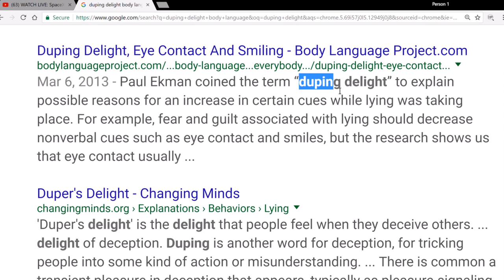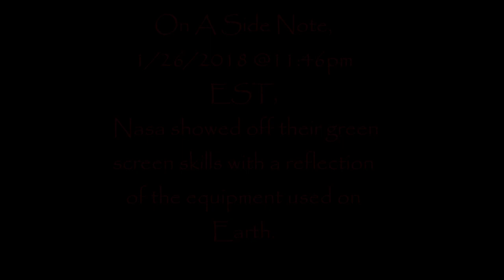SpaceX Lies Along with NASA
First and foremost, I apologize for the audio. I had to slow it down to catch the footage then speed it up so you would not have to watch over 10 minutes worth of footage.

You may have seen this aready, but you may not have. Regardless, it is clear they are lying. Really? Like Elon Musk would put his roadster into space. This is not OK! Wake up, Do your own research and if they are lying about this, what else are they lying about?
Love you all and I am just here to help spread the truth!